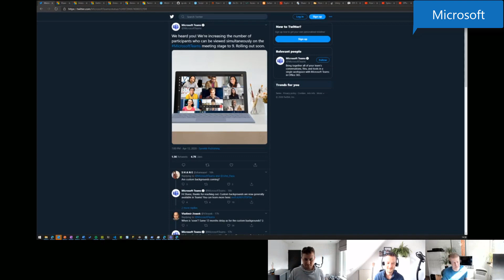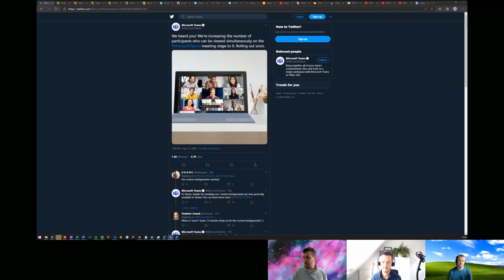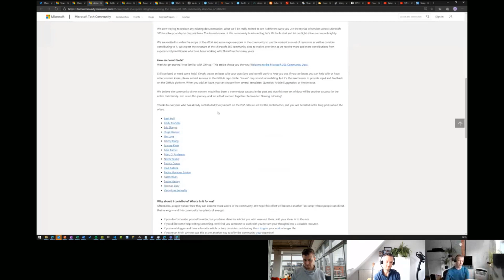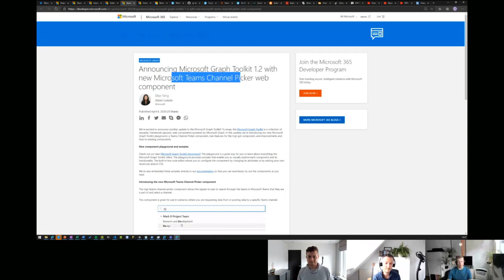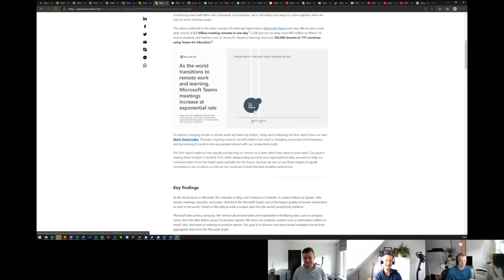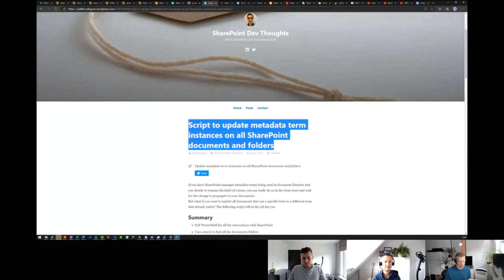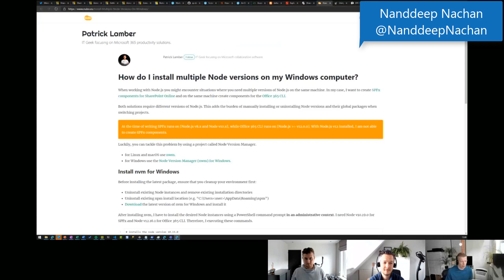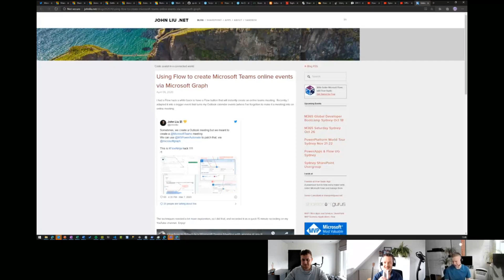Microsoft 365 & SharePoint PnP Weekly – Episode 79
April 14th discussion with @VesaJuvonen, @WaldekM and guest Albert-Jan Schot (Appie) | @appieschot – CTO nd MVP at Portiva, Utrecht, Netherlands, topics: cloud development, Service Fabric and 23 articles.  The group shares perspectives on development for on-prem (one framework, add boxes) vs cloud (many frameworks, throttling), for Business productivity stack (integrate stuff) vs Azure (expose stuff) and for open-source projects (rinse and repeat).   Why develop for M365 as opposed to Azure?  It’s not that you choose one or the other.  Our focus is integrating and building on top of M365 – within feature rich environments - Teams, Outlook, SharePoint where our customers conduct their business.

Share your work on Twitter and add the hashtag PnPWeekly (or older SPDevWeekly). We are always on the lookout for refreshingly new content. “Sharing is caring!” Feedback or input on this episode? – Please don't hesitate to let us know.

A new episode of PnP Weekly is recorded every Monday, with few exceptions, and is made available for viewing/listening on Tuesday or the next day after recording.

Additional details on topics covered during this episode may be found in the Microsoft 365 / SharePoint Community Blog post for this episode